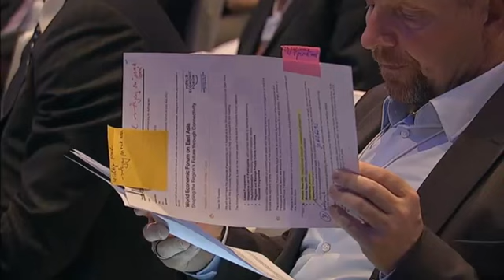East Asia 2012 - Opening Plenary: East Asian Models for Transforming the Global Economy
East Asian Models for Transforming the Global Economy
How will East Asia contribute to global economic rebalancing and growth?

Dimensions to be addressed:
- Asia's new challenges, responsibilities and obligations to the rest of the world
- Asia's current and future role in global trade, financial systems, climate change and security

• Pascal Lamy, Director-General, World Trade Organization (WTO), Geneva
• Gérard Mestrallet, Chairman and Chief Executive Officer, GDF SUEZ, France; Co-Chair of the World Economic Forum on East Asia
• Kittiratt Na-Ranong, Deputy Prime Minister and Minister of Finance of Thailand
• Eswar Prasad, Professor, Cornell University, USA
• Gita Wirjawan, Minister of Trade of Indonesia

Introduced by
• Børge Brende, Managing Director, Government Relations and Constituents Engagement, World Economic Forum

Moderated by
• Pichai Chuensuksawadi, Editor-in-Chief, The Bangkok Post, Thailand